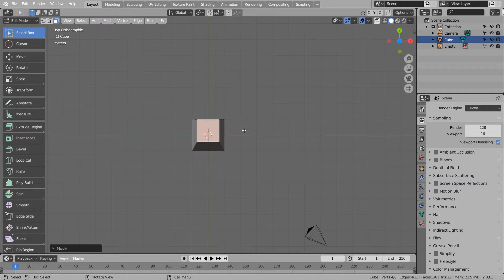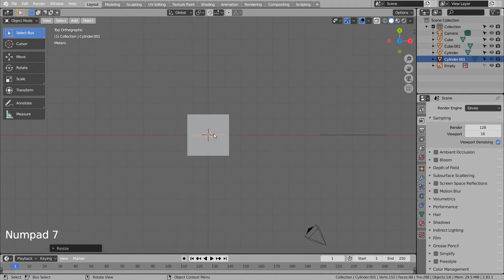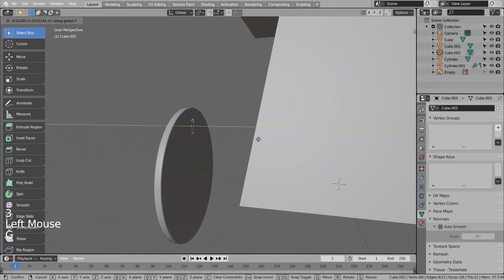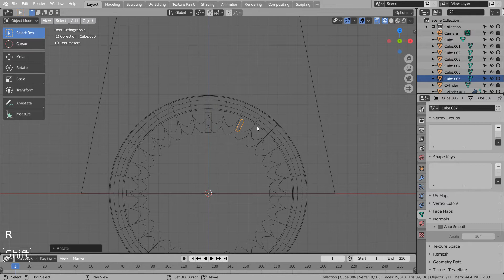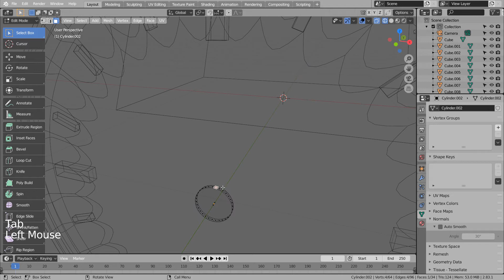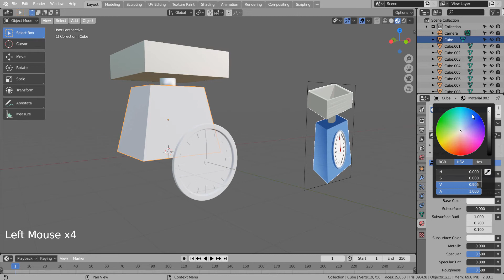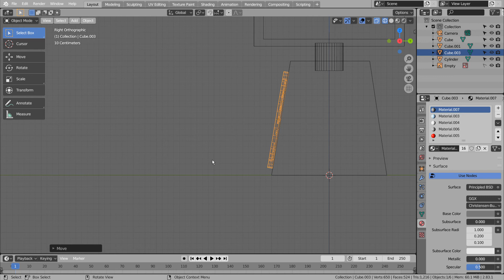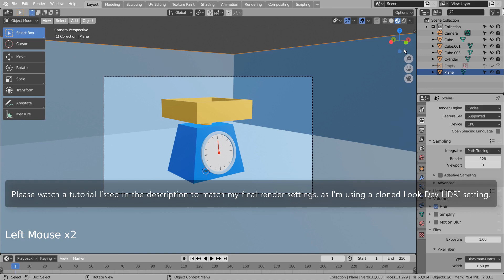Kitchen scale Blender Tutorial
In this tutorial, we'll learn how to model and render a kitchen scale.